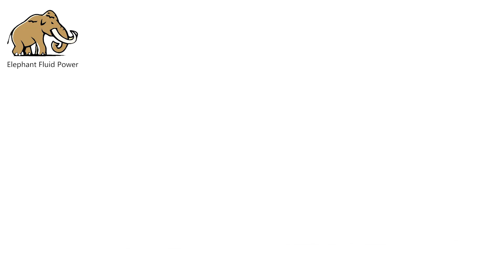Piston Pump Repair Eaton 3322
Elephant Fluid Power Provides Rebuild New Eaton 3321/3331/006/3322/4621 Piston Pump Rotary Group, Replacement And Spare Parts, 100% Compatible With Original Eaton, Good Quality Piston Pump Parts And More Cost Effective Price.

Our Company:
Elephant Fluid Power Technical team has many years of operation and service experience,Provide customers with professional hydraulic system solutions,Quality assurance of quality products,We have many years of experience in purchasing and sales to prevent counterfeit and shoddy products,1-7 days, fixed sales engineer, agreement specific delivery period,Years of industry experience, sales, repairs, commissioning, maintenance,Super fast one-stop professional service,Provide technical response within 2 hours of standard warranty,Effectively guarantee the quality of hydraulic products,Worry-free delivery time 1300 kinds in stock,One-stop service, directly with the manufacturer,Provide complete hydraulic system solutions,Comprehensive guidance to provide technical services within 1 working day,Rigorous processing and excellent quality.
 We are looking for good long business partner and friendship.
I believe we will establish a good and long-term cooperation.